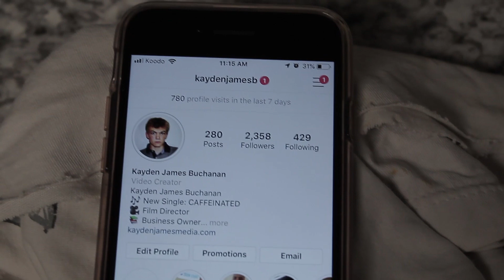IM STARTING A TV SHOW!!!